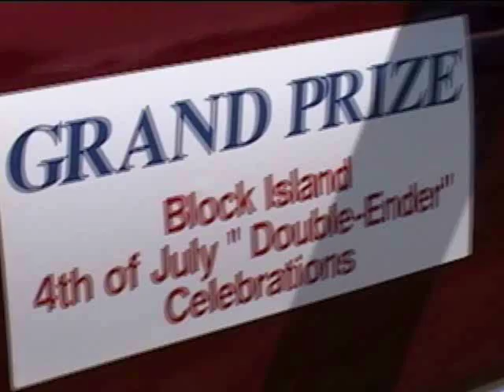2010 Block Island Fourth of July Parade...INSIDE-OUT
From the smallest town in the smallest state in the USA, kitsch meets Norman Rockwell...and the best part of our parade is THE CROWD ITSELF.  Ride-along on our float.  And if you were here, click to download your FREE PHOTO.